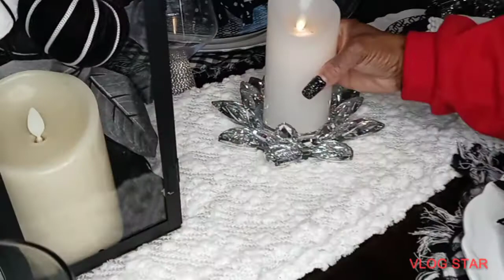GRANDMA'S FALL TABLESCAPE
VlogStar